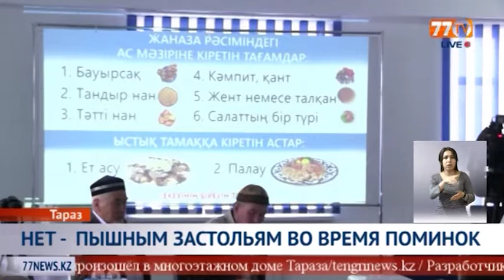НЕТ ПЫШНЫМ ЗАСТОЛЬЯМ ВО ВРЕМЯ ПОМИНОК